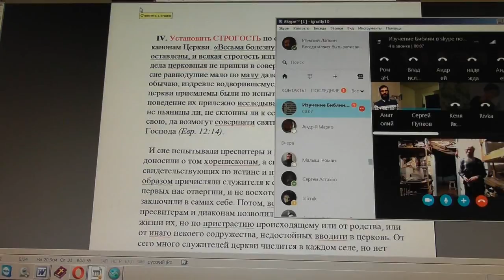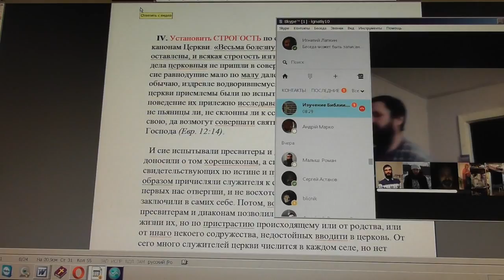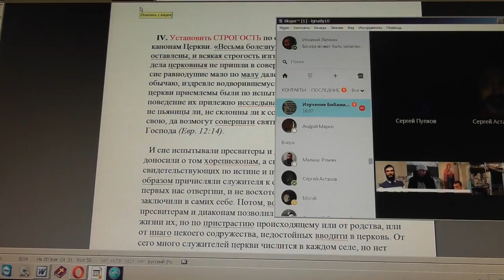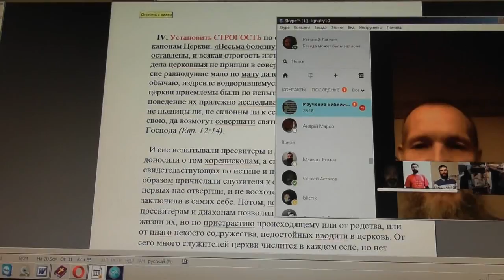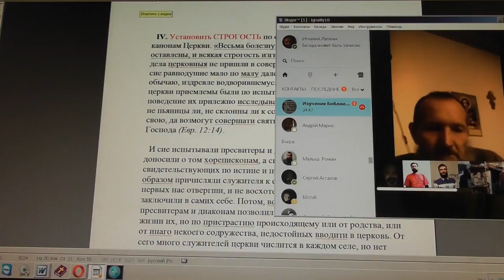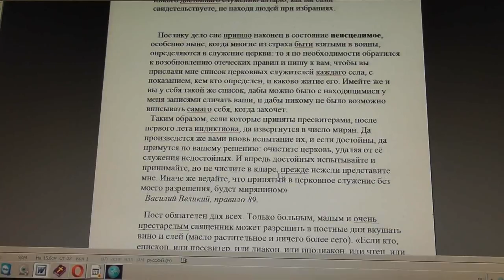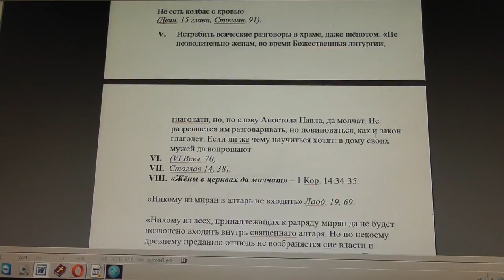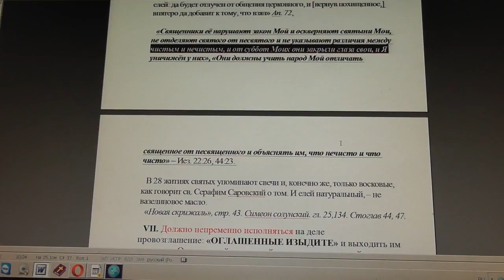№100. Утренняя совместная молитва. Дисциплина. 27. 05. 2017